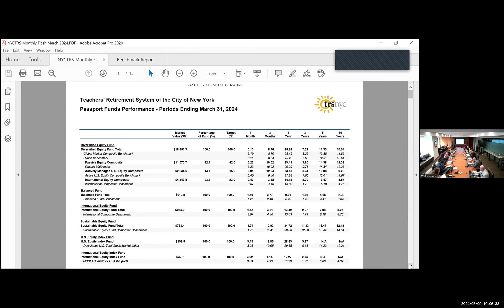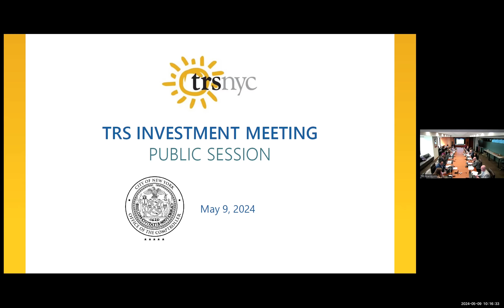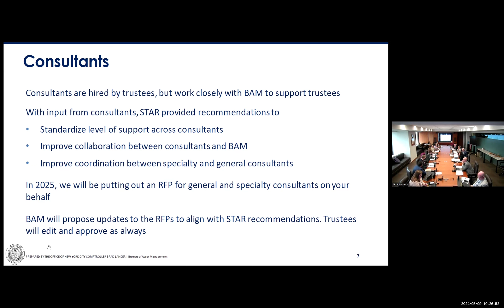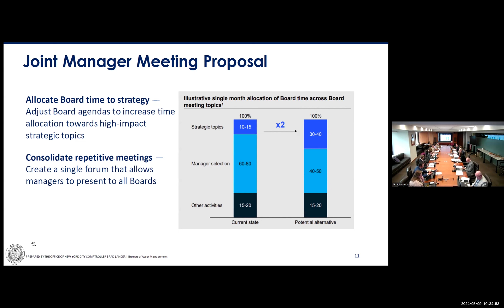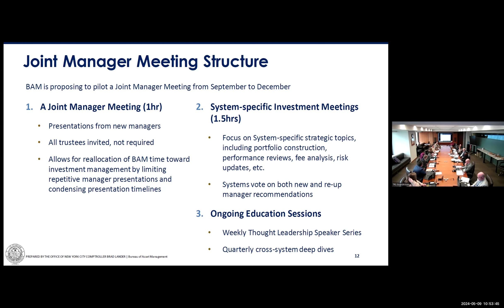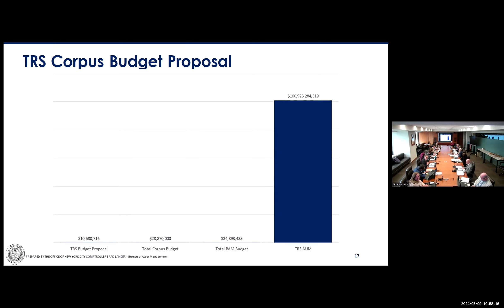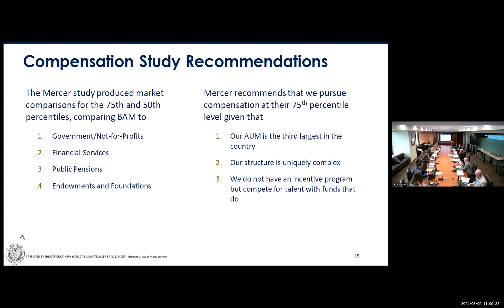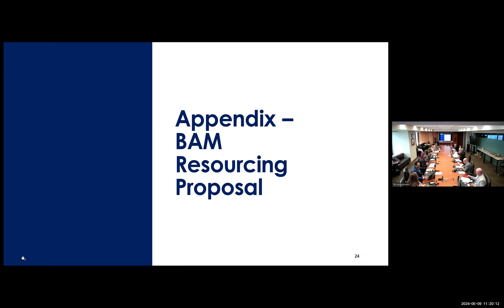May 9, 2024 Investment Meeting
Teachers' Retirement System of the City of New York (TRSNYC) is one of the largest pension systems in the United States. Since 1917, we have been building better tomorrows for New York City educators. We offer members a Tax-Deferred Annuity Program to supplement their benefits under the Qualified Pension Plan.